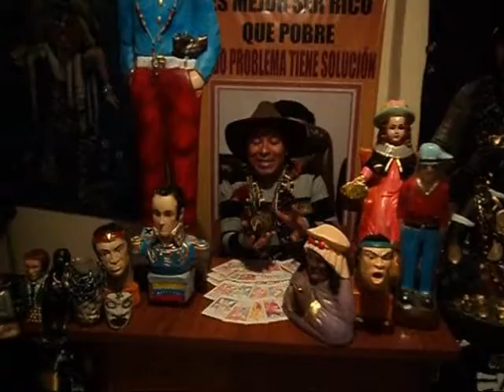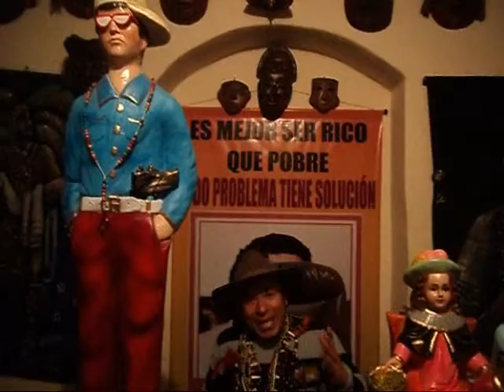ESPIRITISTA EN BOGOTA (1) secreto de amor consulteme .wmv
BRUJO DE BRUJAS TESTIGO DIRECTO BRUJO BOGOTA RCN CHAMAN RCN DC CUENTA DC CUENTA CANAL CAPITAL HAGOS chaman rcn (10) curo toda clase de males de amor,suerte y salud PACTOS CON EL DIABLO BRUJ EN COLOMBIA SANTEYRUS BRUJO BOGOTA Cura para el alma padre chucho CACICA LLANERA BRUJO DE BOGOTA,BRUJO DE COLOMBIA brujo de estados unidos brujo de españa padre chucho
parapsicologo bogota parapsicologo colombia yo SANTEIROS con los poderes que me ha otorgado la naturaleza y la sabiduria adquirida puedo solucionar cualquier problema que tu tengas.3202570666 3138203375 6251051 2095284